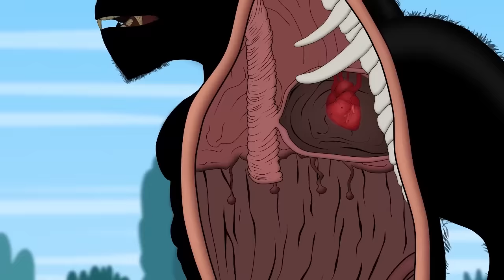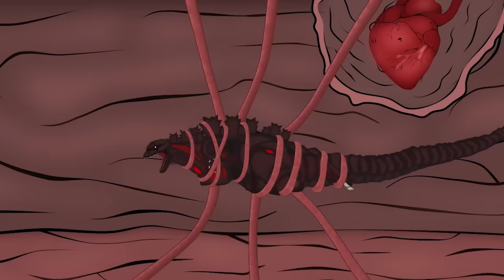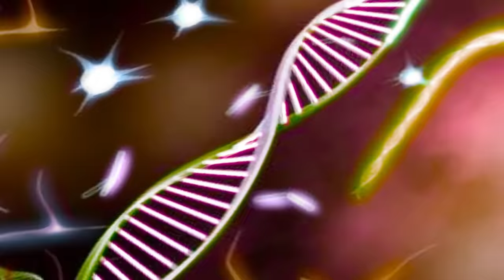TEAM GODZILLA - TEAM KONG - TEAM SHIN vs EVOLUTION of VENOMZILLA: Size Comparison | Godzilla Cartoon